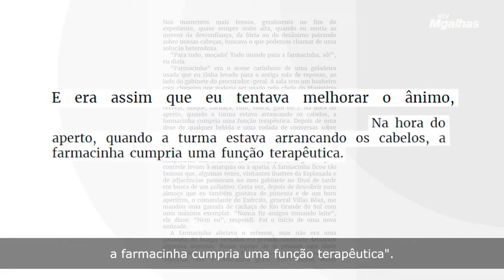LEIA O LIVRO DO JANOT , LULA EM ENTREVISTA AO PORTAL MIGALHAS